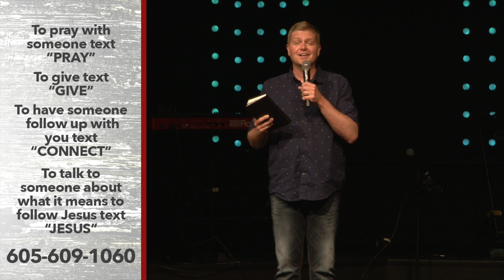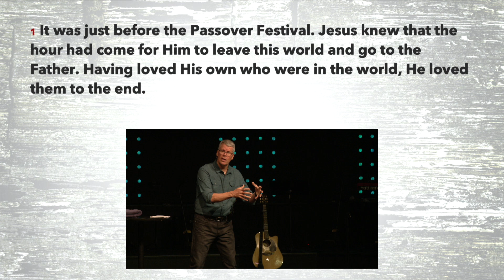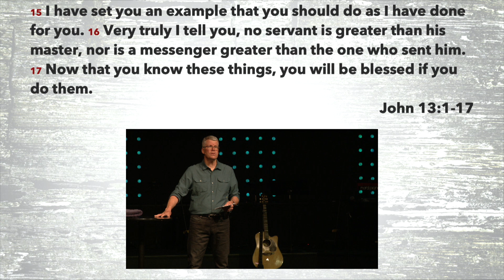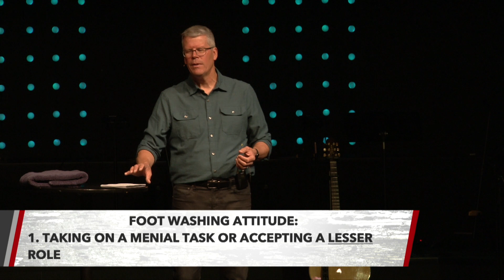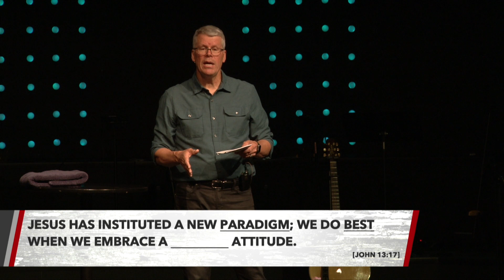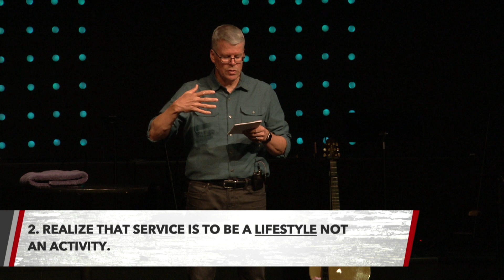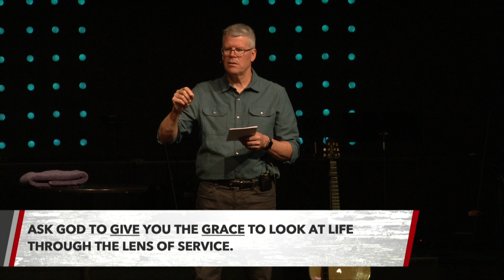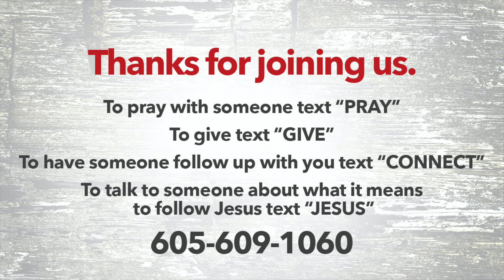Service : An Expression Of Who We Are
Jesus taught and modeled that service should be at the core of the follower of God. In this message we will see how that truth should affect our view of God and the way we live out our Christianity.